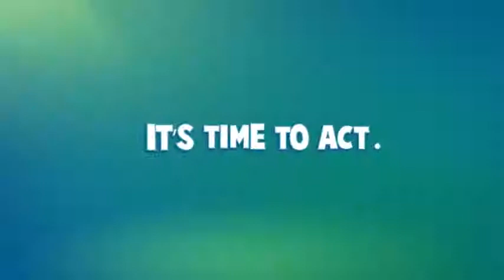The Smurfs - Mission Vileaf